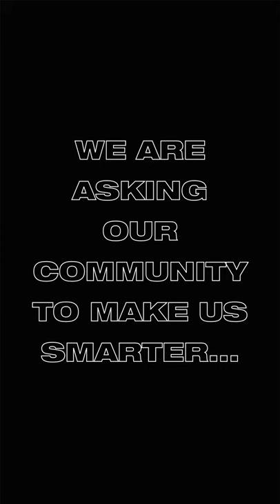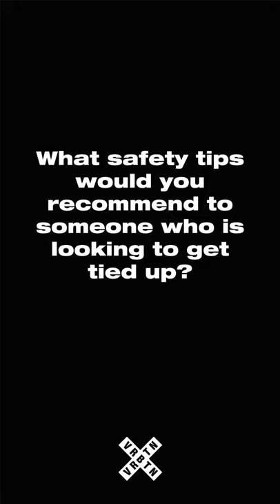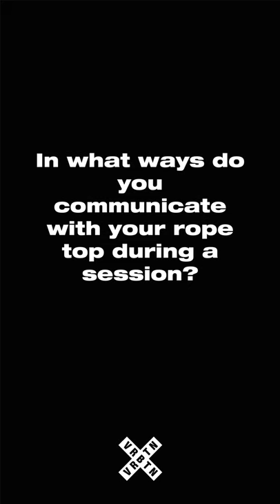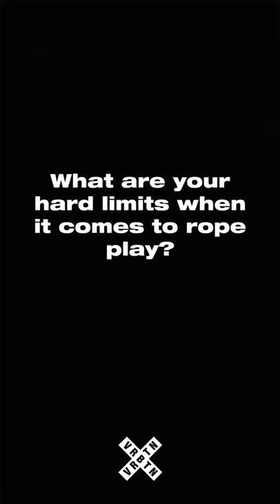EVERYTHING YOU WANTED TO KNOW ABOUT A NON-BINARY ROPE BOTTOM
"Learn as much as possible about your own body before listening to any external tip. Which are of course useful, especially coming from experts, but listen to your body, listen to your intuition, emotionally and physically."

CREDITS
Camera: @fe2o3sound